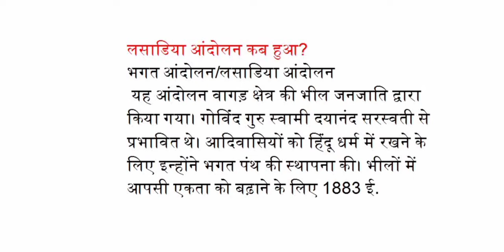लसाडिया आंदोलन कब हुआ ?